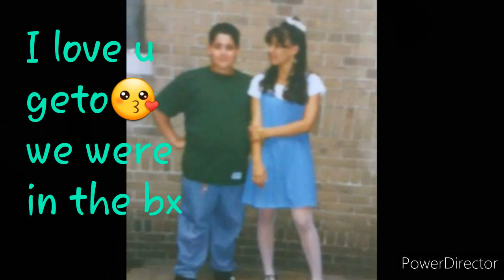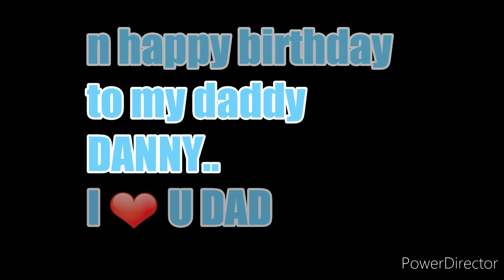virus😷🤕🤒 I HATE YOU! YOU TOOK A GREAT FRIEND, N I'LL NEVER GET HIM BACK 😢😭 WE LOVE YOU GETO❤😓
Please everyone stay away! Stay home!
Don't go to sleep hating someone
Tell your family n friends u love them!
We never know when it's our last
I love u guys, stay safe